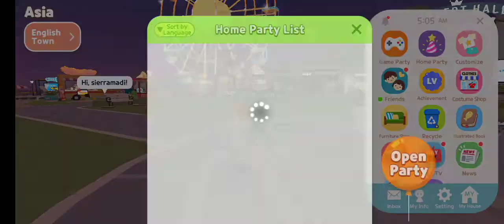ᴠɪsᴛɪɴɢ ɴᴏᴏʙs ʜᴏᴍᴇs & ʜᴇʟᴘɪɴɢ ᴡɪᴛʜ sᴛᴀʀs ⭐💝 ll khatarnak Aisha